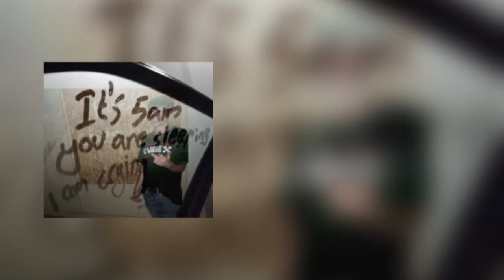Yung Karamo - Store